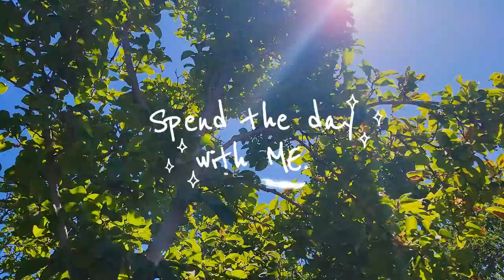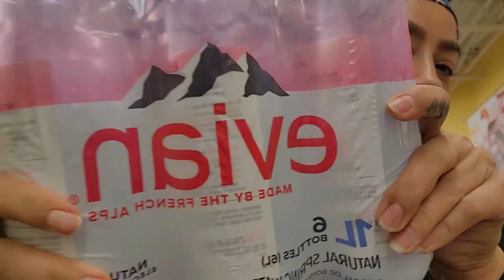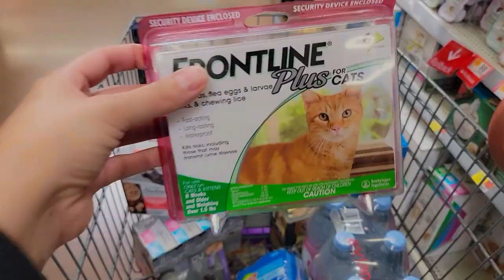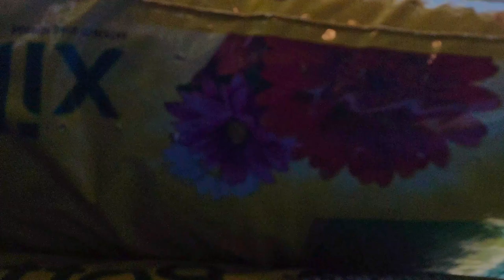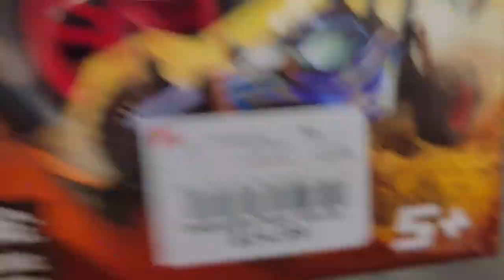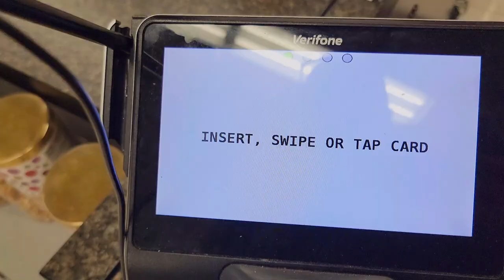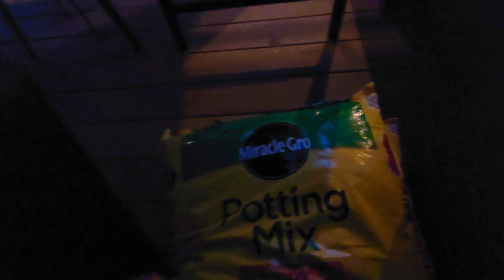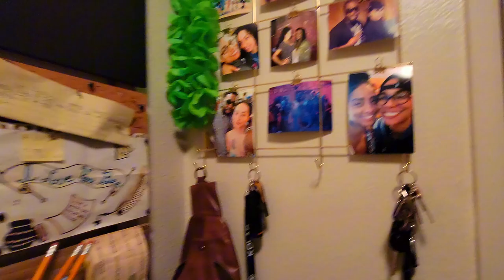DAILY VLOG: SPEND THE DAY WITH ME | CHILL VIBES | GYM | SHOP | PREP | QUICK EATS | GOODNIGHT!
👋🏽 KiNGPiNs! TGIF!

🎶Ayyy!!! "It's 7pm Friday, it's 95 degrees.🎶 glorillavoice🎤😂

I hope this beautiful Friday morning is greeting you with peace and happiness. Moreover, if you're reading this, it means you've chosen to share a piece of your day with me. I LOVE THAT FOR US! 🤗

In this vlog episode we are simply spending a very regular-degular day together. lol You know, all of the normal things: exercising, shopping, eating, chatting... just straight chillin'! 😏 Remember, we're friends in our heads, so grab your earbuds and let's go on about our day. lol I'm looking forward to a weekend of R&R and I wish y'all the same, my friends. 😌

Thanks for your continued support, enjoy your weekend! Take care and stay safe!

~ King Kinsey ✌🏽

Camera: Samsung Galaxy S21 Ultra
Equipment: DJI OM 5 Gimbal
Editing Software: CapCut Pro